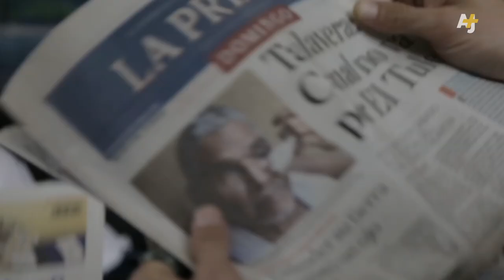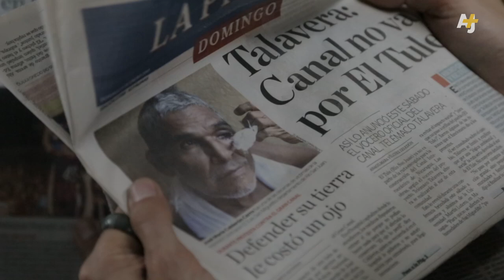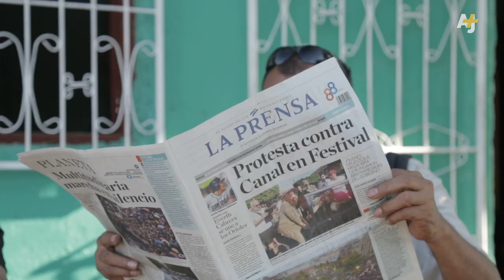Nicaragua's Enormous Canal Will Split The Country In Two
The proposed Nicaragua Canal could be one of the largest engineering projects in history and promises to bring thousands of jobs to the impoverished country. But the government’s secretive deal with a Chinese-led firm has some Nicaraguans raising the alarm about displacement and environmental destruction in the canal’s path.